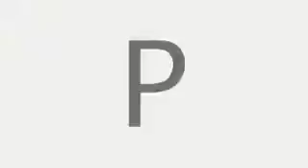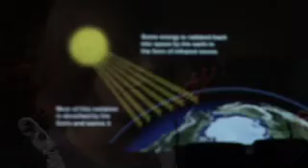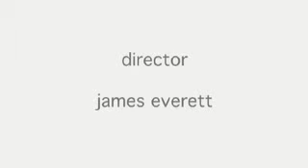UKYP "My Cause Is..." Climate Change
The UKYP recently put on a Climate Change event in Birmingham. Catch21 was there to speak to the organisers, speakers and attendees.